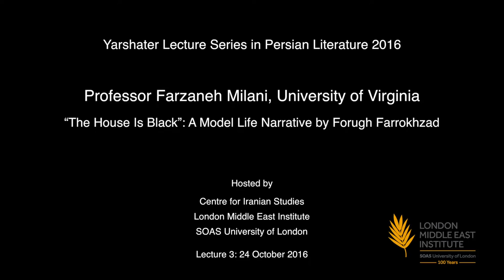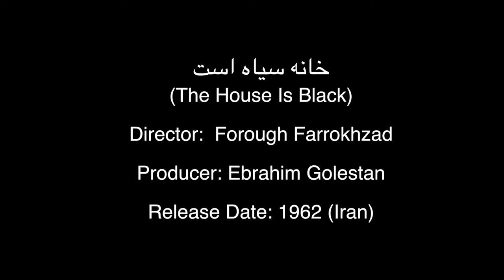“The House Is Black”: A Model Life Narrative by Forugh Farrokhzad, LMEI, SOAS University of London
This lecture titled '“The House Is Black”: A Model Life Narrative by Forugh Farrokhzad' was the third of four lectures on Forugh Farrokhzad by Farzaneh Milani. Part of the Yarshater Lecture Series in Persian Literature.

I vividly recall the first time I watched the short documentary, The House Is Black. It was one hot summer evening, the smell of dust and jasmine everywhere, and suddenly the indelible images of children, women, and men disfigured by leprosy appeared on the television screen. Watching the film through teary eyes, I was jolted by its magnetism, its humanity and visual poetry. Like an alchemist, the young director had managed to transform a slice of life into a profile in courage. Refusing to map the world based on binary opposites – normality or abnormality, health or ailment, purity or impurity, beauty or ugliness, captivity or freedom – Farrokhzad articulated various conflicting stories that unfold seamlessly into one another. She employs distinct narrative voices. She offers detailed information, without invading privacy, without prying, without sensationalizing and moralizing. Like Picasso, who could paint a portrait with just a few lines, she zooms her camera on the essentials, and captures the soul of her subjects. She cuts through walls and veils and masks. She crosses layers of prejudice, fear, and misinformation. She presents a range of angles, multiple levels of meanings, alternative perspectives. She welcomes paradoxes, ambiguities, even contradictory voices and truths. With great respect for human pride and dignity, she avoids turning lives into metaphors, manipulating them, essentializing them, or immobilizing them in a single frame or a single story.

Farzaneh Milani is Raymond J. Nelson Professor and Chair of the Department of Middle Eastern and South Asian Languages and Cultures and former Director of Studies in Women and Gender at the University of Virginia. She has published several books, most recently Words, not Swords: Iranian Women Writers and the Freedom of Movement (Syracuse University Press, 2011; co-winner of Latifeh Yarshater Award), and over one hundred articles, epilogues, forewords, and afterwords in both Persian and English. She has served as the guest editor for special issues of Nimeye-Digar, Persian Language Feminist Journal, IranNameh and Iranian Studies: Journal of the International Society for Iranian Studies. She has written for the New York Times, the Washington Post, Christian Science Monitor, Ms. Magazine, Reader's Digest, USA Today, and contributed to National Public Radio's All Things Considered. She has presented 240 lectures nationally and internationally. A past president of the Association of Middle Eastern Women's Studies in America and a Carnegie Fellow, Milani was the recipient of the All University Teaching Award as well as Zintl Leadership Award (2015).

Chair: Nima Mina, SOAS